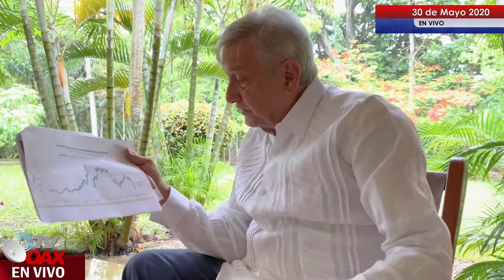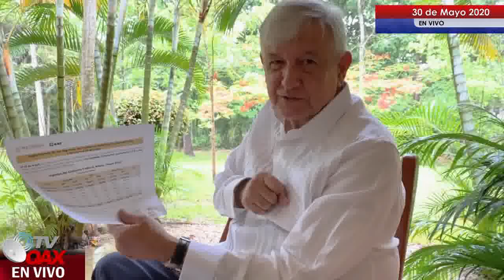Estas si son buenas noticias! Vamos bien y ahora lo que sigue!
El presidente de México, Andrés Manuel López Obrador, llegó este sábado 30 de mayo al municipio de Palenque, Chiapas.
Es la primera vez, desde que inició la Jornada de Sana Distancia, que el mandatario sale de su vivienda, ubicada en Palacio Nacional.

López Obrador contó que viajó en carretera desde la Ciudad de México, por lo que aproximadamente, tardó entre 10 y 12 horas en llegar.

Además, seguirá viajando en carretera a los puntos que visitará, para evitar estar en lugares concurridos.